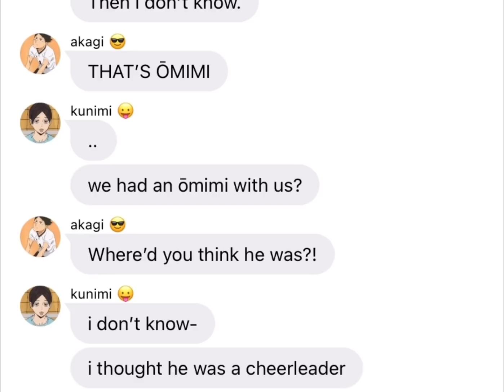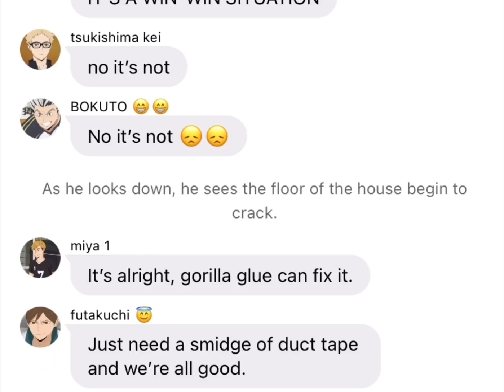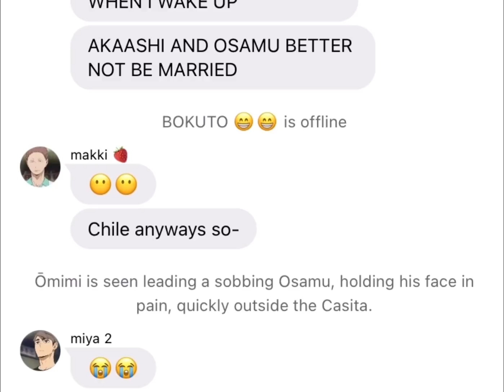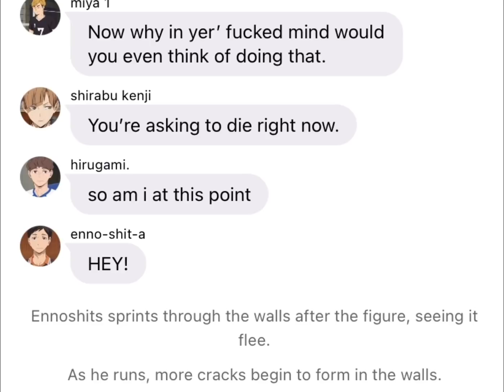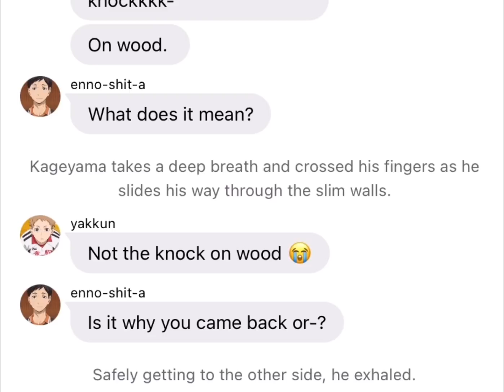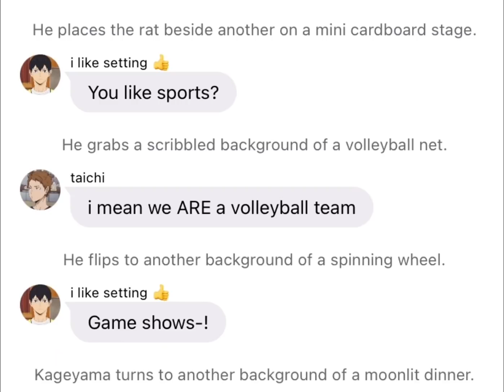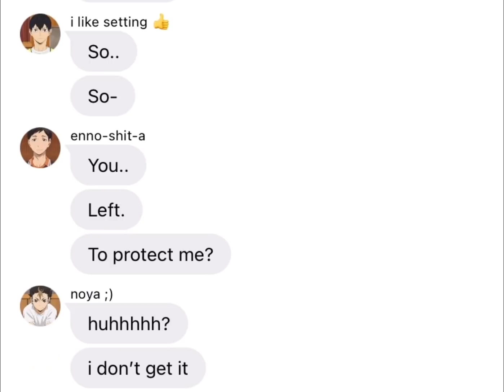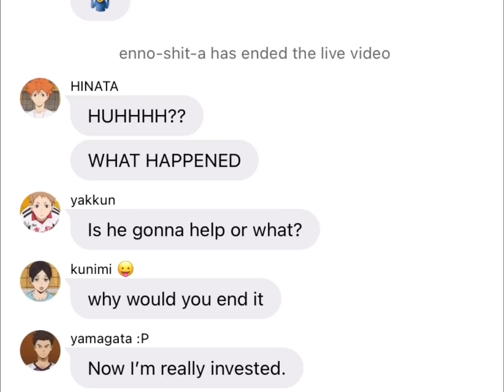| madrigal dinner & tío tobio scenes | encanto pt 5 | haikyuu! skits